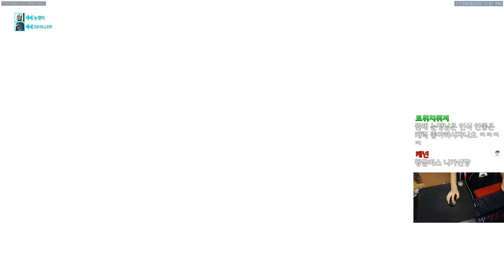[오버워치] 오버워치 신규모드! 승자제외 3대3 섬멸전(with.진정일성우님) | 눈쟁이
■장비■
키보드 : 커세어 K65
마우스 : 로지텍 G900
컴퓨터 : 비싼거
모니터 : 잘보이는거
마우스감도 : 내손에맞게